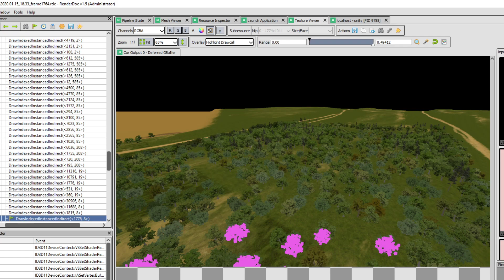Draw Calls Visualization